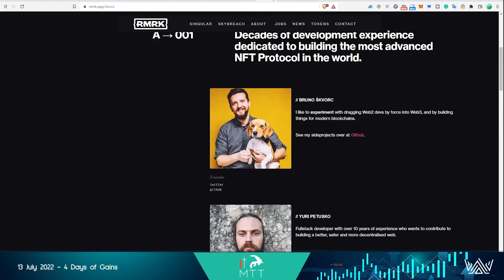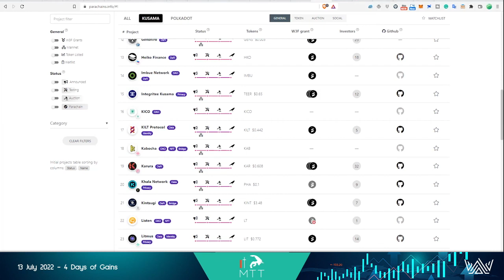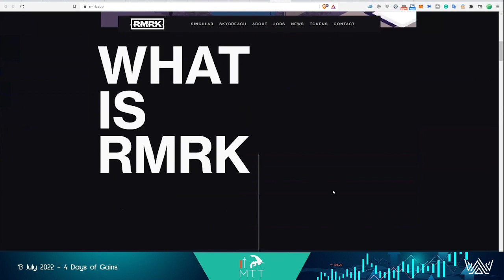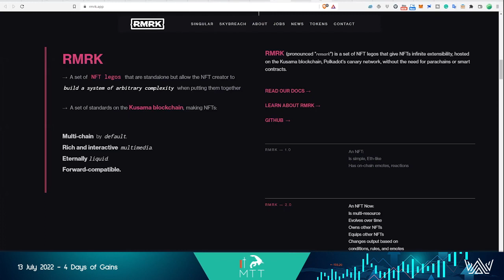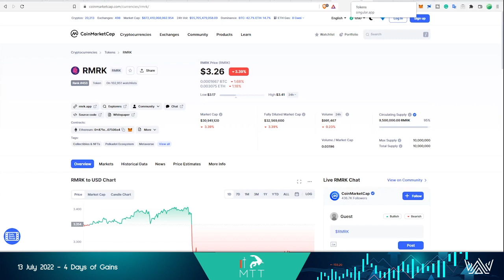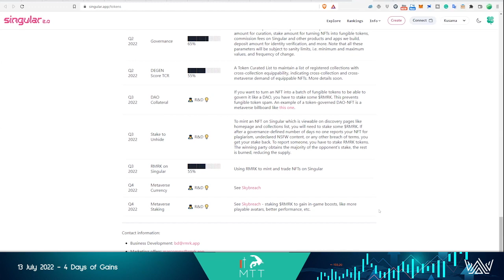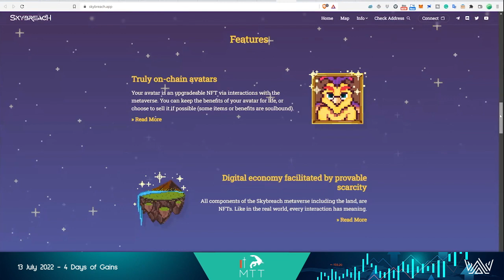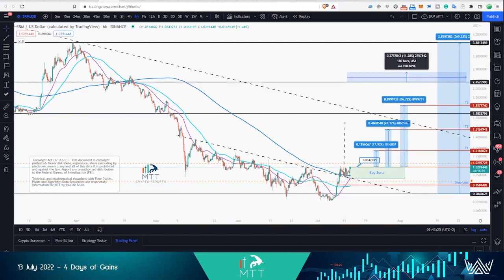MTT FULL INTERVIEW WITH BRUNO, FOUNDER OF RMRK!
What we offer at BitcoinTAF:

* Time Cycles
* Mathematical Equations